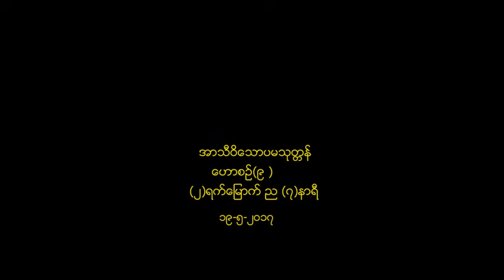ဝိပဿ နာသာသနာပြုသင်တန်း| ဟောစဉ် ၉ | အထူးတရားစခန်း အမှတ်စဉ်(၁) ၂ ရက် မြောက်နေ့ အာသီဝိသောပမသုတ္တန် 7PM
ဝိပဿ နာသာသနာပြုသင်တန်း၊ ဟောစဉ် ၉
အထူးတရားစခန်း အမှတ်စဉ်(၁)
အာသီဝိသောပမသုတ္တန်
ဟောစဉ် ၉
၂ ရက် မြောက်နေ့ ( ည ၇ နာရီ ) ၁၉-၀၅-၂၀၁၇

ရန်ကုန်တိုင်းဒေသကြီး၊ မြောက်ပိုင်းခရိုင်၊ မင်္ဂလာဒုံမြို့နယ်၊
ကုန်းတလပေါင်ကျေးရွာ၊ တိုက်ခွဲ(၃၂)သဲအင်းဂူ ဝိပဿ နာဓမ္မရိပ်သာ၌ (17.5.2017) မှ (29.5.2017)ထိ ရန်ကုန်တိုင်းသံဃနာယကအဖွဲ့
ဥက္ကဋ္ဌဆရာတော် ဒေါက်တာဘဒ္ဒန ္တဣဒ္ဓိဗလ (အဂ္ဂမဟာသဒ္ဒမ္မဇောတိကဓဇ၊
နိုင်ငံစွမ်းဆောင်ရည်ဆု၊ ဇေယျာလူမှု ထူးချွန်ဆု၊ ကမ္ဘာ့ငြိမ်းချမ်းရေး စေတမာန်ဆု) ဦးစီးကျင်းပသော တိုင်းနှင့်ပြည်နယ်အသီးသီးမှ စာသင်စာချ ဆရာတော် သံဃာတော်များ၊ သီလရှင် ဆရာကြီး၊ ဆရာလေးများအတွက်
(၁၂)ရက်အဓိဋ္ဌာန် ဝိပဿနာသာသနာပြုသင်တန်း
အထူးတရားစခန်း အမှတ်စဉ်(၁)

ဗုဒ္ဓသာသနာ ရောင်ဝါနေသို့လင်းစေသော်
သာသနာတည်တံရေး ၃၇ ပါး သောတရားတို့ကို
လက်ခံနာယူ၍ ကြိုးစားကျင့်ကြံပွားများနိုင်ကြပါစေ